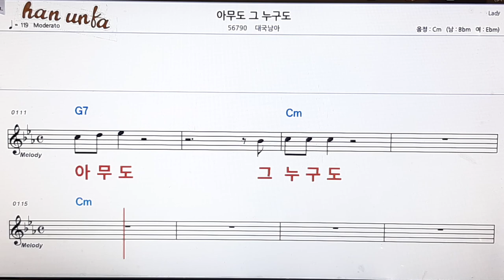아무도 그 누구도/대국남아👍노래 반주, 코드 악보,가라오케💋Karaoke*Sheet Music*Chord*MR